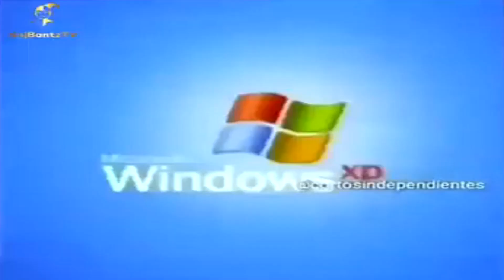top 5 computer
choose ur composter
tian di yi pian cang mang